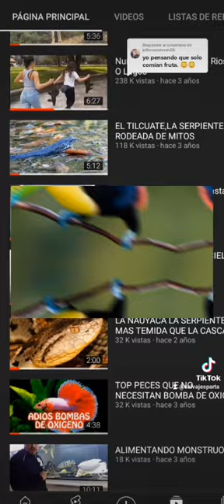DE ESTO SE ALIMENTA UN TUCÁN